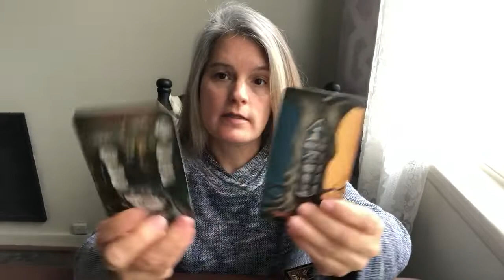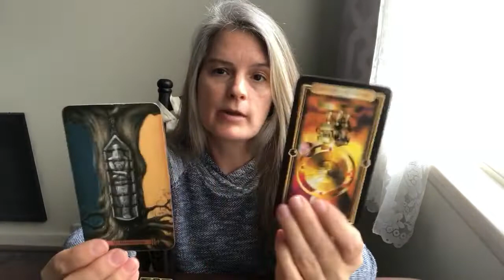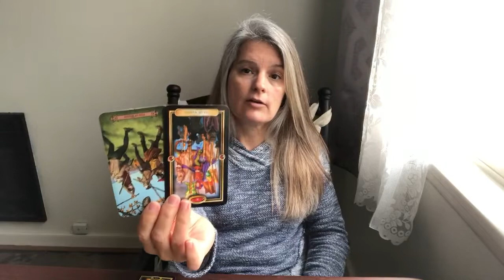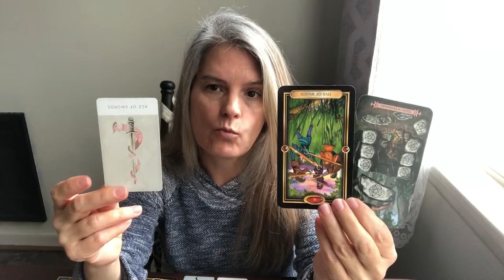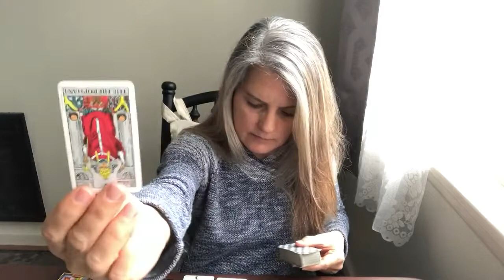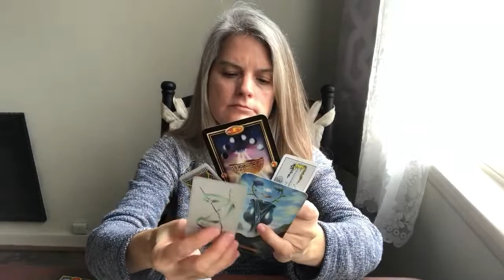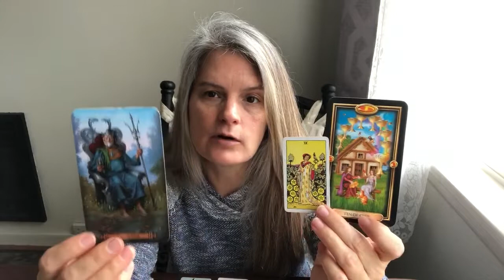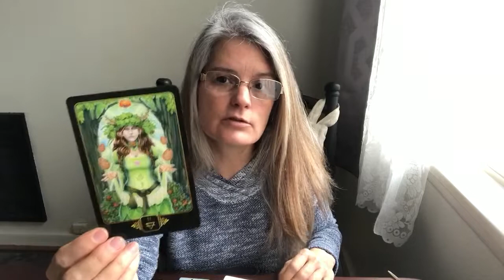Gemini Love Reading March 28-April 4 “A genuine offer?”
This is a general love reading. It can apply to any type of relationship - romantic, family, friends, coworkers, enemies, you name it. It can also apply to circumstances and situations you may be dealing with.

Be flexible with the energy. Don’t be concerned with the gender of the cards or the pronouns I use to describe them. You can interchange to roles within the reading. In other words, you may be represented by any of the characters that shows up in the cards. This means that you may feel like I’m reading for you, but you could feel like I’m reading for someone that you’re dealing with. In other words, you will feel like you are cross-watching.

My intention is to reach as many people as possible who need the message and will benefit the most from the message. Take what resonates and leave behind the rest.

I don’t currently offer private readings at this time.